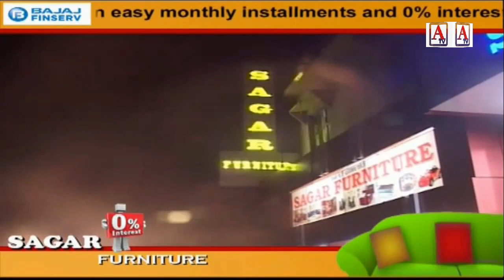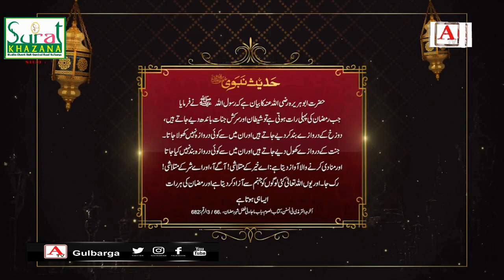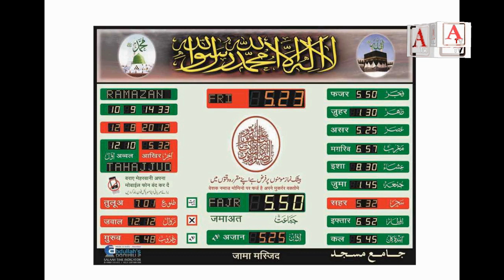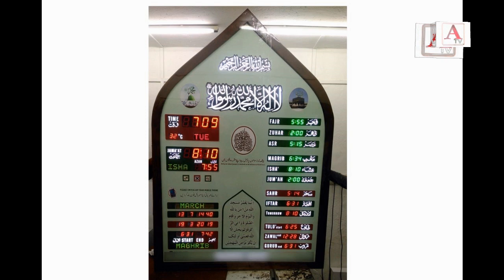Ramazan Sehar Transmission 26 April 2020 Only On ATv Gulbarga